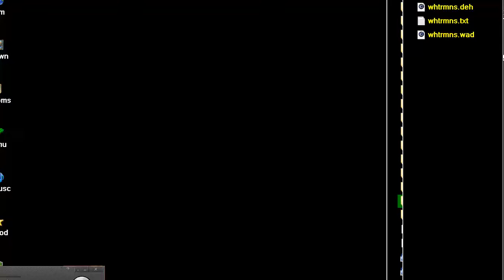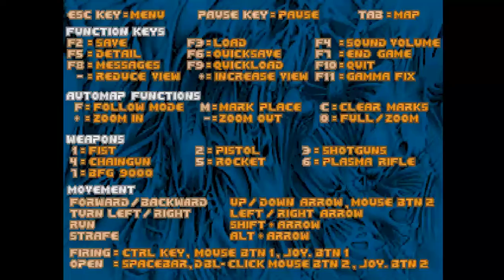DOOM MOD What Remains whtrmns 06 02 2022 AD 79 MAP 04 Bobby lolmcswagger Egg Boy Skronkidonk T WILL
BTSX BACK TO SATURN X DOOM MOD ELEMENTS BELOW THIS PARAGRAPH,YOU FIND MY FRIENDS YOUTUBE CHANNELS THAT HAVE VERY INTERESTING,RETRO VIDEOS,LONGPLAYS,EMULATION,MOVIES,MARTIAL ARTS ELEMENTS AND OTHER GOODIES.PLEASE VISIT THEIR CHANNELS :

1) "GAME DEVELOPER" (GAME INTRO)
2) "GAME PUBLISHER" (GAME INTRO)
3) "MENU" DEVELOPER" (FOR ATARI ST GAMES - WHEN THE MENU STARTS)
4) TEAM WHO "CRACKS" GAME (INSIDE DECOMPACTER FROM ATARI ST OR IN THE AMIGA CRACKTRO)
5) VERSION OF UTILITY "CRACK TEAM" USES (AFTER GAME SELECTION IN MENU IN ATARI ST)
6) PROGRAMMER(S) WHO PROGRAMMED GAME (GAME START SCREEN, AND SOMETIMES EVEN IN "HIGH SCORE TABLE".

1) THE GAME EXISTS IN ONLY ONE VIDEO UPLOAD BUT THE UPLOADER "TALKS CONTINOUSLY",THEN THIS IS USELESS FOR ME AND I UPLOAD THE SAME GAME WITHOUT SPEECH
2) IF ANOTHER GAME UPLOAD (ONE ONLY VIDEO) IS FROM EXTERNAL "BAD" CAMERA WITH BAD SOUND,THEN I UPLOAD IT,AGAIN BECAUSE THE OTHER VIDEO IS USELESS...ETC ETC.WELL,FOR ME THESE GAMES ARE NOT "EXISTS" ON YOUTUBE
3) ALSO IF THE GAME HAS "FAKE" MUSIC SUCH AS FOR HYPOTHETICAL EXAMPLE OF "PACMAN" WHICH IN THE VIDEO YOU HERE INSTEAD GAME AND SAPLES "SAMANTHA FOX",THEN THE GAME IS USELESS,AGAIN,FOR ME.

INTERESTING